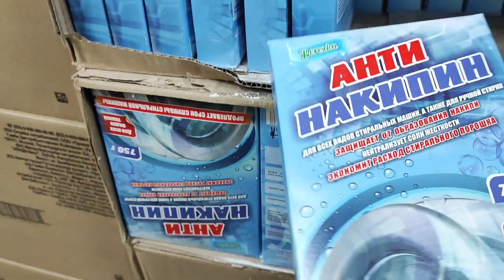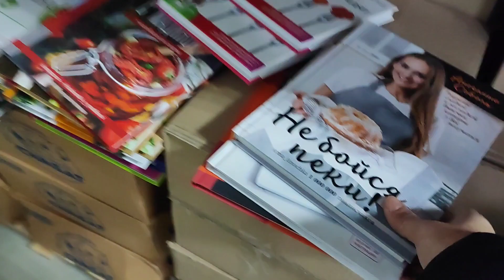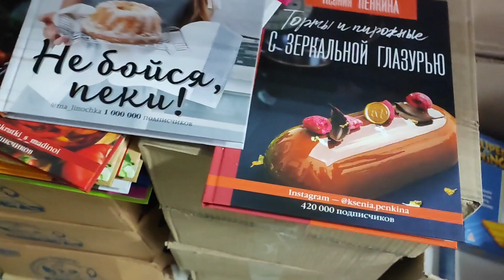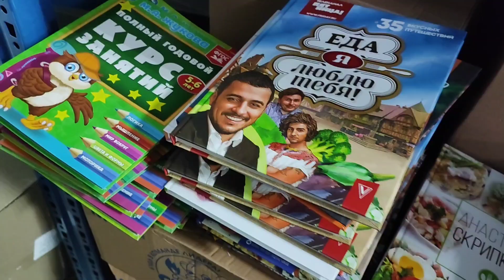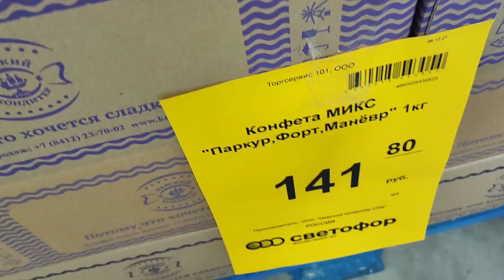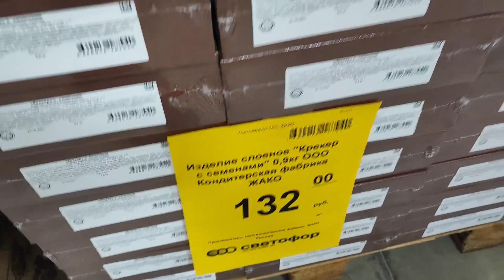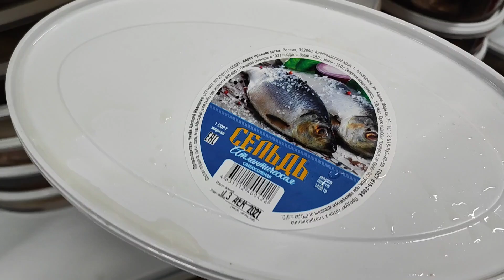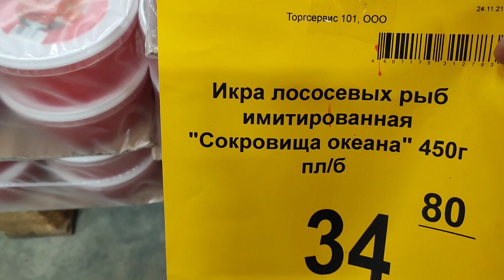ПРИЕХАЛИ ДОМОЙ. Поменяли ВОДУ. НАКОРМИЛИ.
Наш Кулинарный Канал @LyubovKim_Official